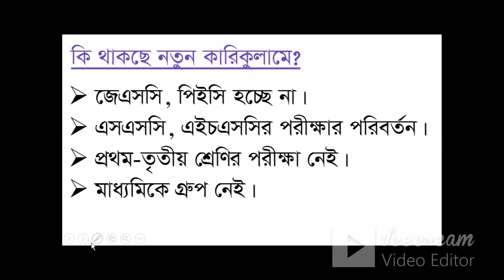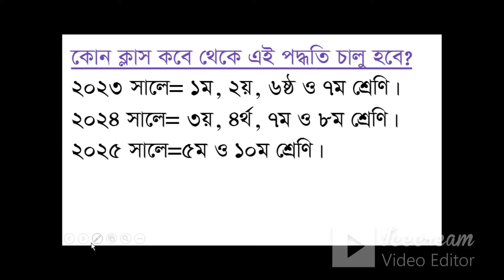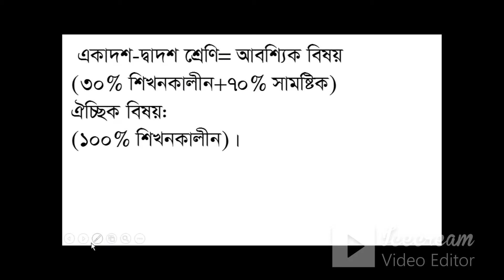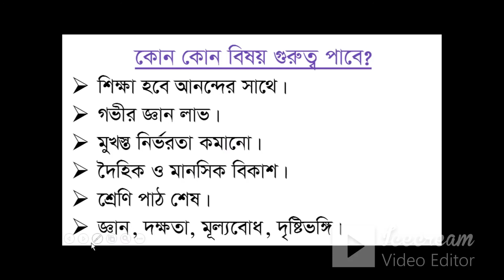New Curriculum System In Bangladesh ll Change Education Curriculum.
assignment 2021

Use ina ok